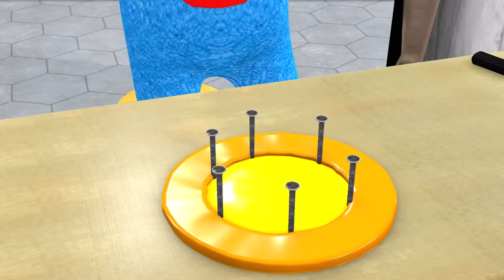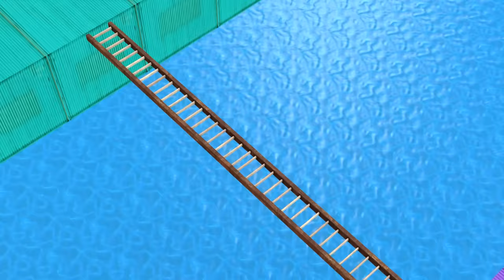Scary Teacher 3D vs Squid Game High Terrain Vehicle 5 Times Challenge vs Honeycomb Candy Shape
scary teacher
nick
tani
ice scream 3
hello neigbor
games
animation
miss t
troll
prank
comedy
scary teacher nick and tani
cartoon
3d
learn
best troll
funny troll